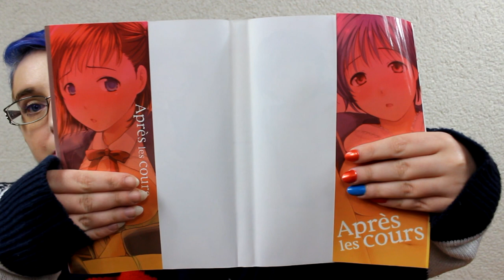[Présentation Manga] Après les cours (éditions Taifu comics)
Résumé
Quand la cloche a sonné, et que les salles de classe, le gymnase, la piscine et l’infirmerie se vident, le lycée devient-il pour autant un endroit sans vie et silencieux?
Vous découvrirez dans ce recueil de nouvelles, comment l’auteur exploite chaque recoin d’un établissement scolaire pour imaginer les ébats d’adolescents enfiévrés par la puberté...

♥ SNUPPS : HibiYume
♥ Fyuse : hibiyume